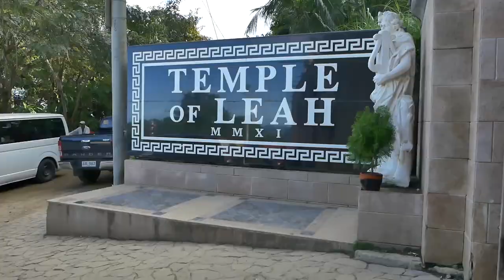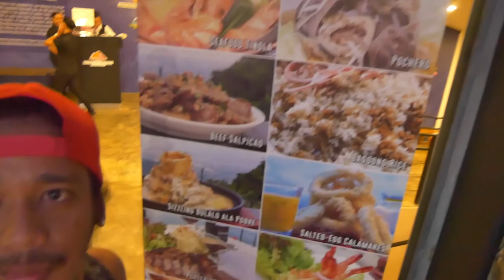VLOG 00007 - NGANONG GAHIMO MAN KAG TEMPLE LEA OI??? | TEMPLE OF LES,CEBU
Daghan na jud kaayo suruyonan sa bukid. If nahan mo mag pa bugnaw or mag ditdit payter kaayo ang TEMPLE OF LEAH ug TOP OF CEBU..hahahahahahahahhaha, pwede rasad mag solo flyt mo naa ra ninyo way magbuot.saman?hahahahahahaha